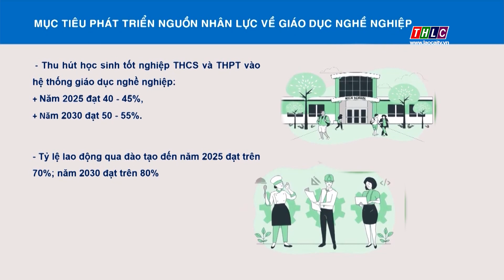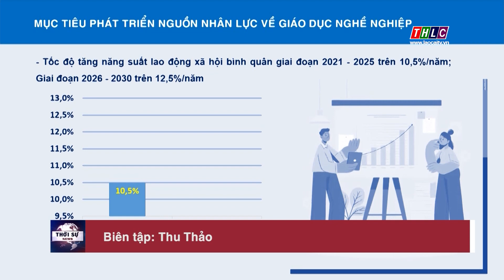Mục tiêu phát triển nguồn nhân lực tỉnh Lào Cai về Giáo dục nghề nghiệp | THLC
Laocaitv.vn - Với mục tiêu xây dựng, phát triển nguồn nhân lực của tỉnh thành nguồn lực quan trọng, tạo đột phá cho phát triển kinh tế - xã hội, UBND tỉnh Lào Cai đã ban hành Chương trình hành động thực hiện mục tiêu phát triển nguồn nhân lực về Giáo dục nghề nghiệp đến năm 2025 và năm 2030, cụ thể như sau:tintuc
Đài Phát thanh - Truyền hình Lào Cai